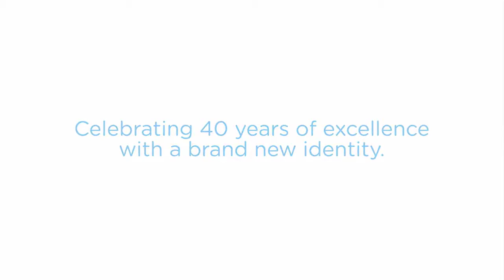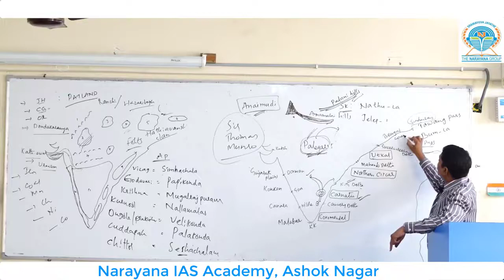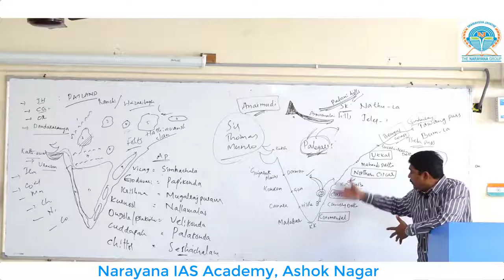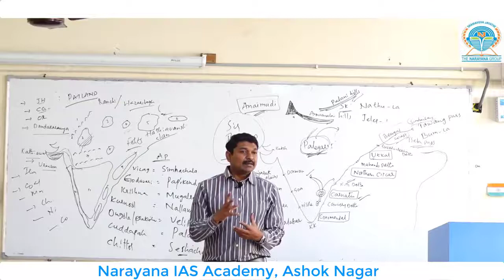26 Minor Physiographic Features Coastal Plains Part 2 by Jayakrishna Sir